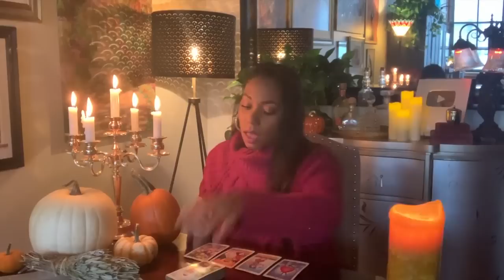Gemini | You Should Walk Away - Here's Why!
Gemini Love Reading | October 💖

📸 Instagram — @passionatehearttarot